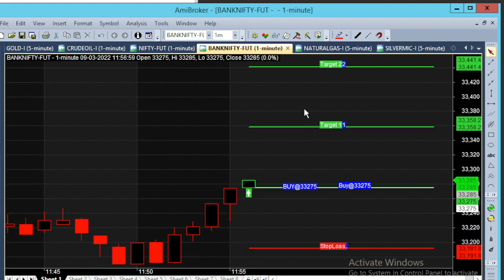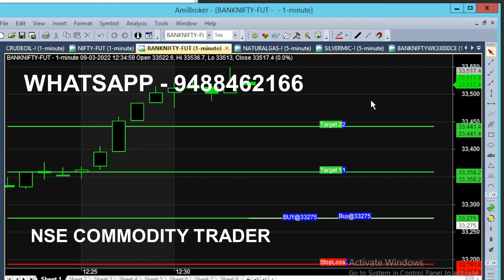Bank Nifty Option Simple Chart | All Can Trade Even Beginners Also Can Trade | Just Watch & Trade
Bank Nifty Simple Chart, intraday trading technique. All can trade even beginners also can trade by just watching this chart.

Simple Chart Just Watch it & Earn through it.

⏱️⏱️TIME CODES⏱️⏱️
0:00​ - Best Chart
0:10 - Everyone Can Trade
1:00 - Live market trend Support tool
2:20​ - 33320 Market Resistance
3:00​ - Weekly CE Call option